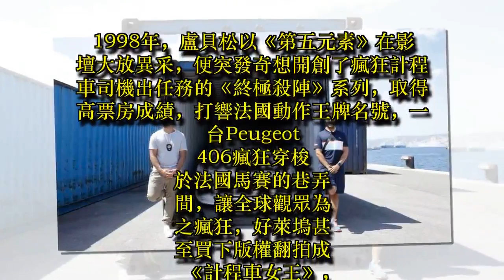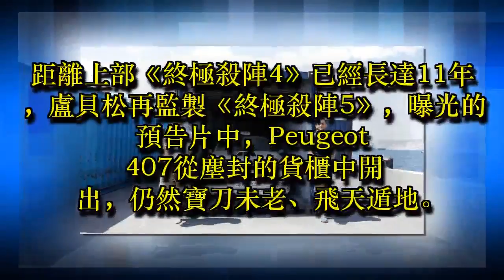影╱飛車始祖 再登銀幕撞爛名車